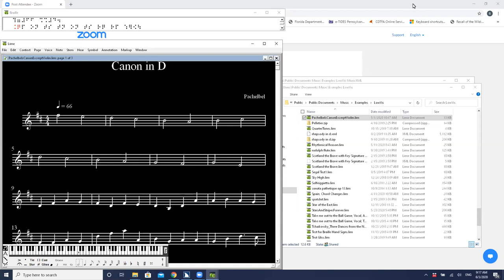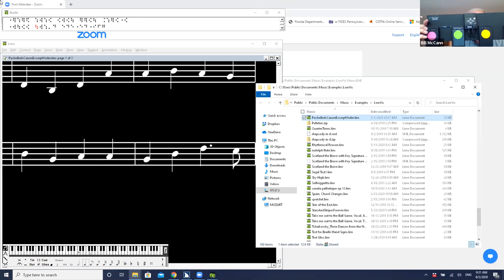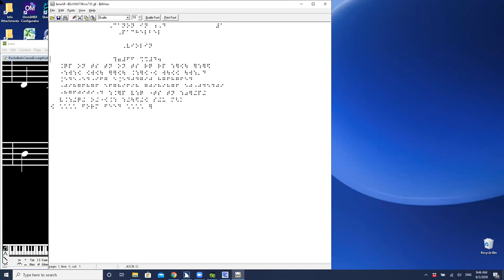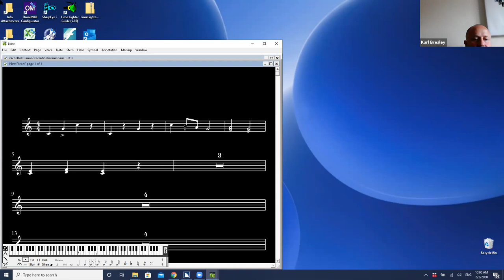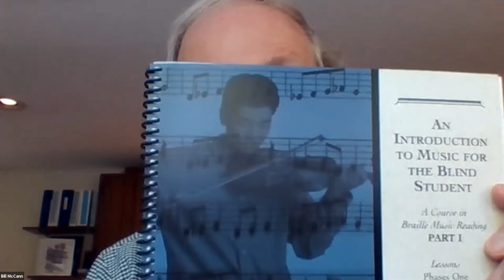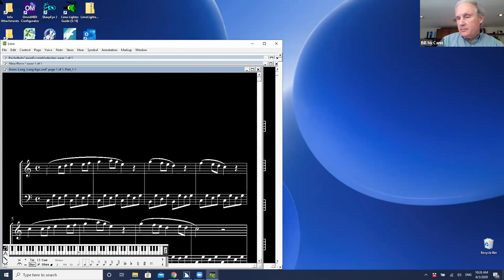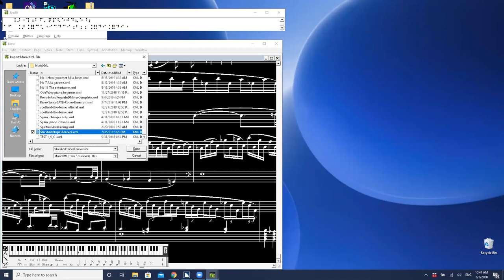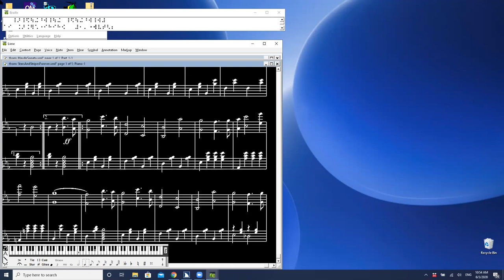Come feel the Music with Dancing Dots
In this video we're thrilled to welcome our good friend Bill McCann, President and Founder of Dancing Dots.

Since 1992, Bill and his team have been working to deliver easy access to Braille and large print Music scores to the visually impaired musician. Their sighted teachers and support staff appreciate the ability to prepare scores for VI musicians without having to become braille or accessibility specialists themselves.

In this session, Bill shares his amazing story and demonstrates some of the solutions his company produces, solutions which are used throughout the world by musicians with low or no vision.